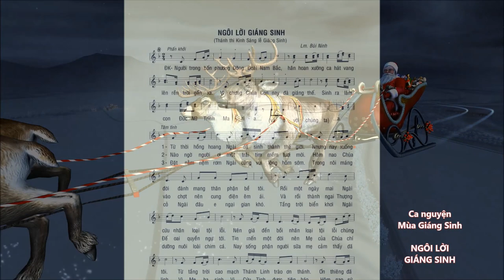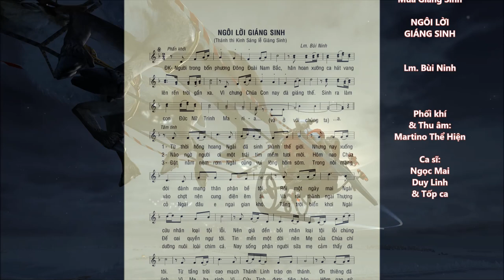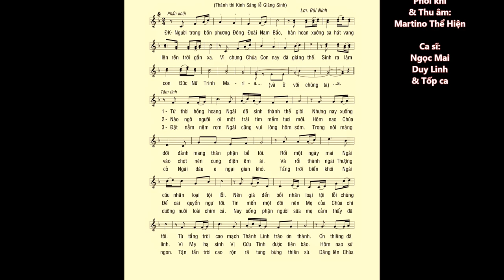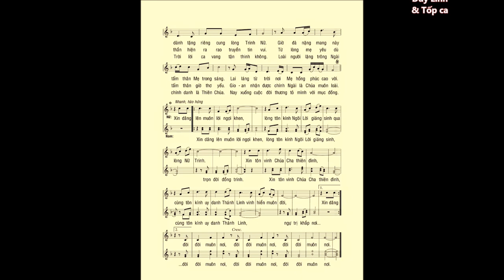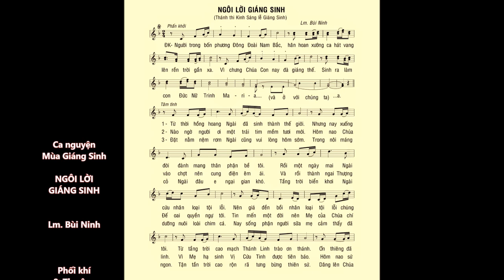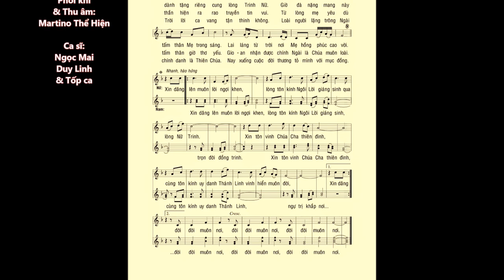NGÔI LỜI GIÁNG SINH – Lm. Bùi Ninh – Ca sĩ: Ngọc Mai - Duy Linh & Tốp ca